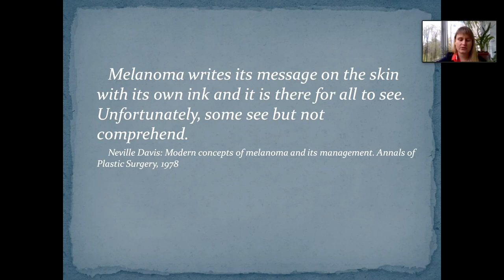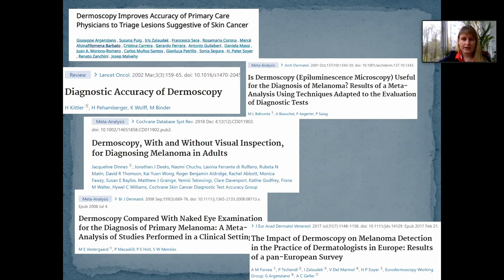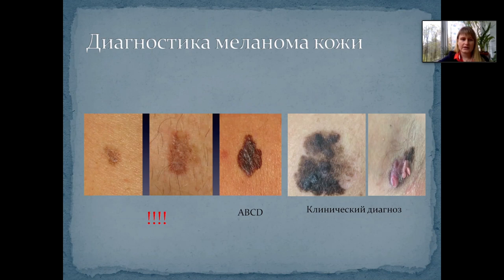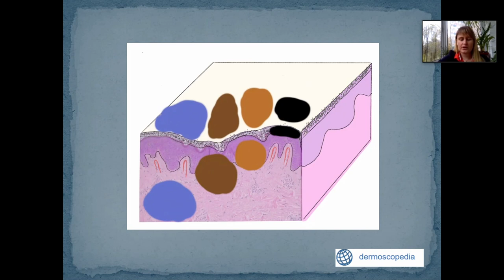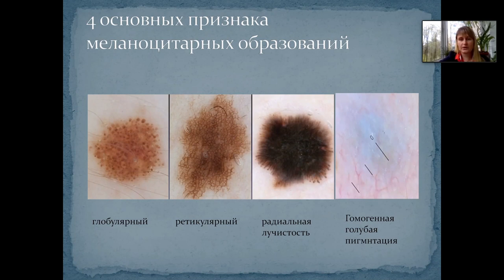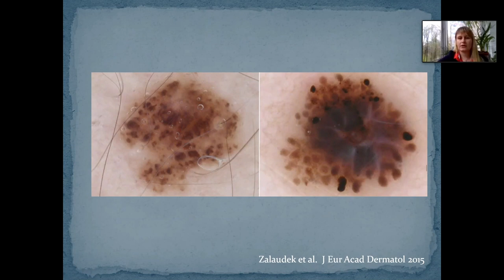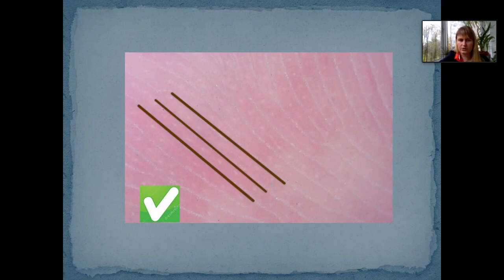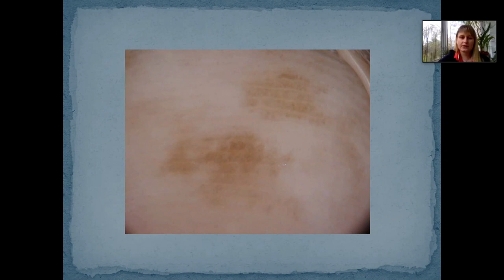Дерматоскопия в диагностике меланомы кожи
Байкалова Ольга Игоревна – врач-онколог амбулаторного отделения №1  НМИЦ онкологии им. Н.Н. Петрова.